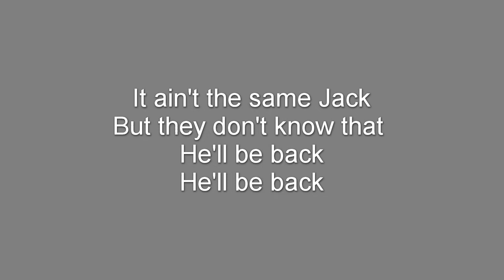Jacked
Each Colour represents a different time and emotion in Jacks life